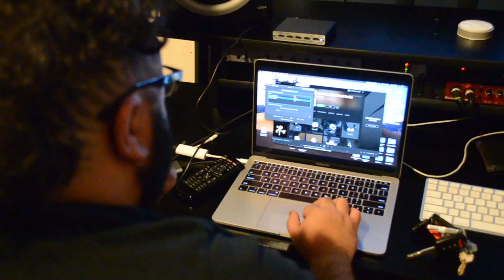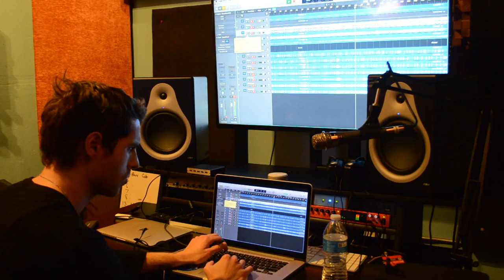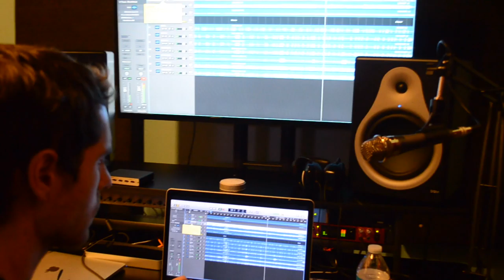Roaches at Bedrock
Roaches get moved to a new spot.  Now they are making camp at Bed Rock LA in Eagle Rock.  Still working on the album, making progress with a few hiccups but coming out with some jams.